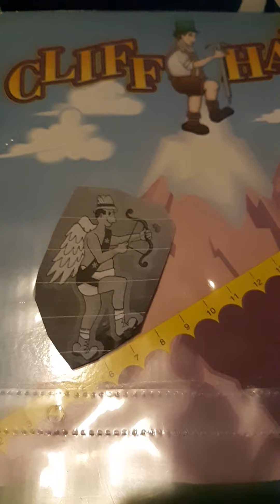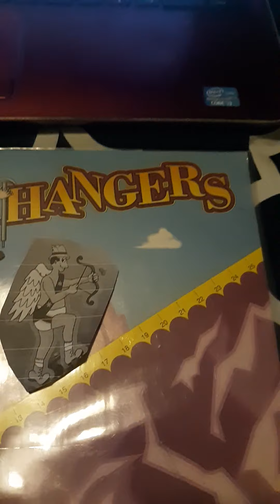the price is right cliffhangers 2/14/2022